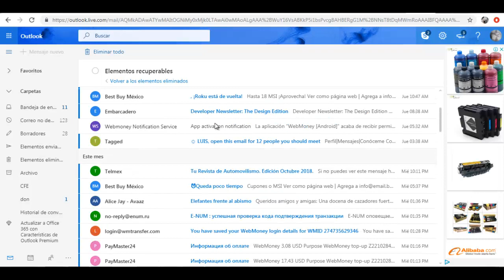RECUPERAR CORREOS BORRADOS DE OUTLOOK, HOTMAIL, MSN 2018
les traigo el tutorial de como recuperar esos correos que vaciamos para ya nunca mas volver. espero que les guste